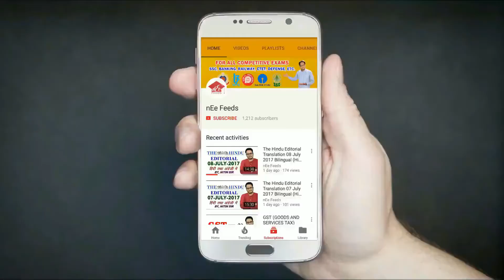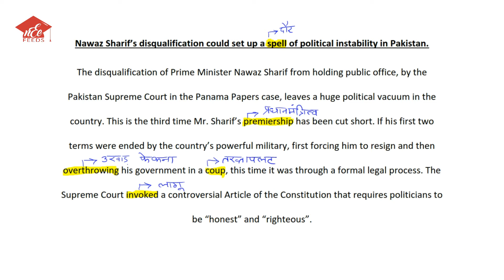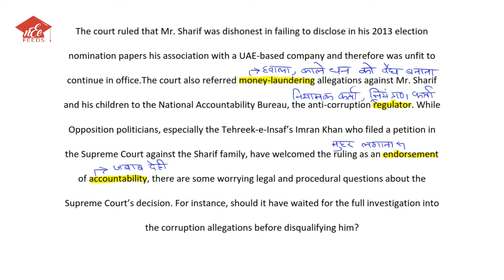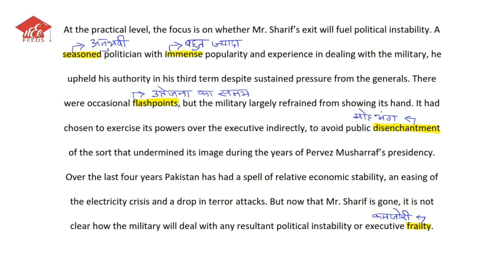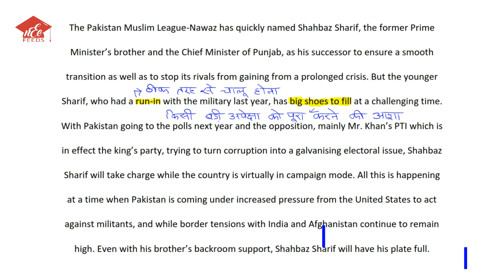The Hindu Editorial Translation 31 July 2017 Bilingual (Hindi+English) by Nitin Sir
Here is the complete translation of "THE HINDU" newspaper EDITORIAL in both Hindi and English language by our beloved NITIN SIR. It is very helpful to understand editorial of India's one of the toughest and popular english newspaper. It is very important for one who is preparing for IAS, SSC (CGL, CHSL, CPO, MTS etc), IBPS, Railway, DSSSB, SBI PO, CAT, NET, Delhi Police, DEFENSE, Stanography, etc.

Hindu Editorial Today In Hindi